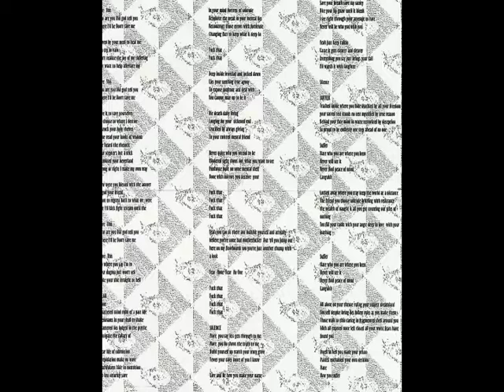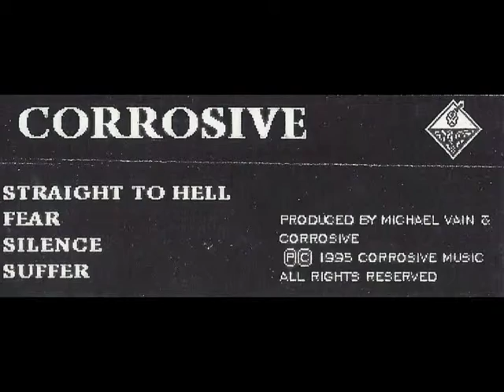Corrosive - Straight to Hell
This is a cassette transfer of the 1995 Demo tape of Corrosive, one of the awesome phx bands who played during the 90's metal era in the valley. This was released a year before the Epic "Empty" CD . Fear and Silence are alittle different, but this is a year before so these are truly original, and two songs on here I haven't heard since then, and this is one of them. Enjoy and JAM ON ALL!!!